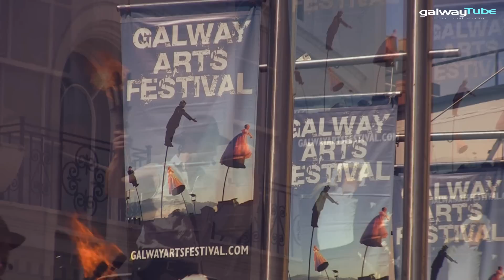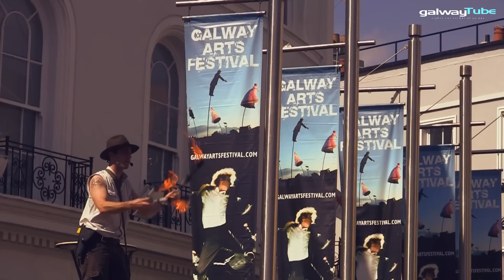Fire juggling balloon man on the streets of galway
Street Theatre in Galway City during the world famous Galway Arts Festival

one brave man. one enormous balloon. one amazing show
Thirty minutes of totally original, high energy, family street entertainment that has been performed on three continents...
...laughed at by the crown heads of Europe...
...mud splatted in the fields of Glastonbury...
...and enjoyed by everyone.

or the Juggler, Arizona Jones?
Arizona Jones is a savvy satire of iconic archaeologist and movie action hero Indiana Jones, complete with dangerous stunts, comedy relief, and a search for the holy grail.
A show that has seen 27 countries over 11 years, performer Tim Motley will amaze with fire whips on top of 4 meter circus poles, devastate with finely honed improvisation, and display many more whip cracking magic circus tricks.